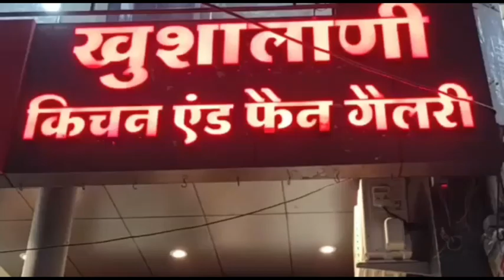KHANDWA-में तेज रफ्तार ट्रक ने बाइक सवार पति पत्नी को रौंदा कोतवाली पुलिस मौके पर